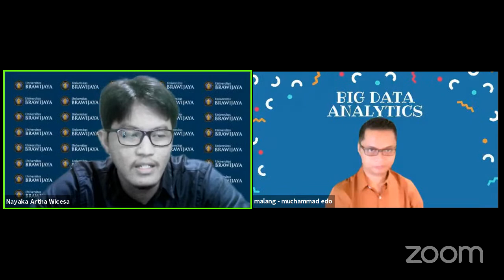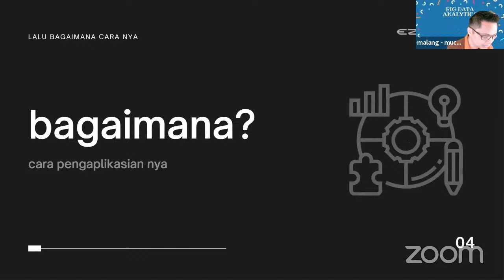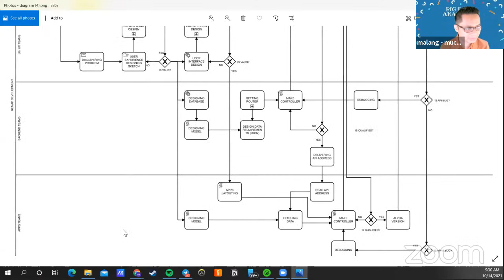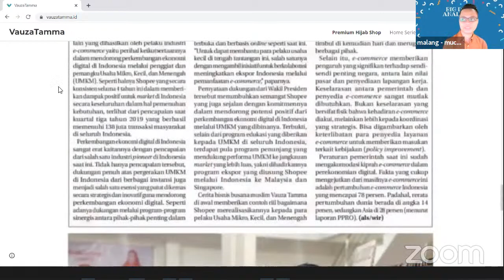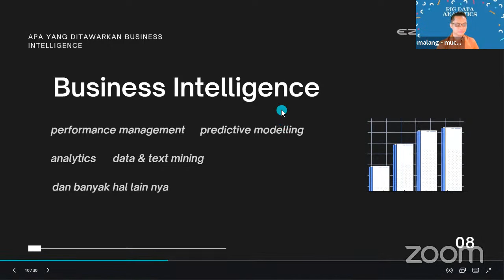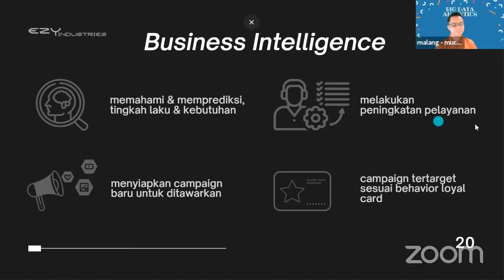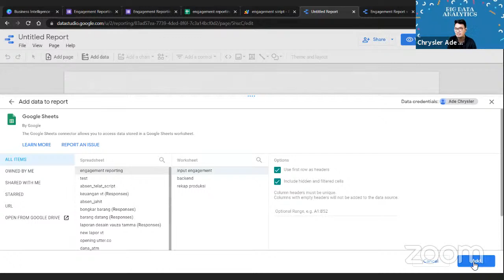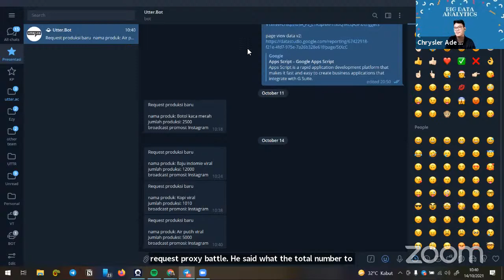Webinar Business Intelligence